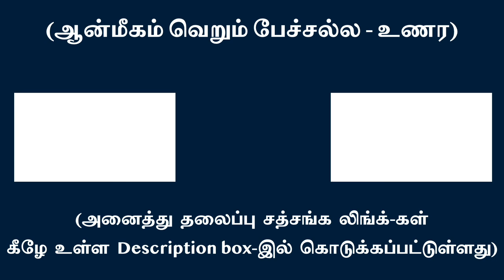விழிப்பு நிலையில் சதா மௌனமும் அசலமுமே கதி என்று இரு | சுவாமி அருணாசல ரமணன்